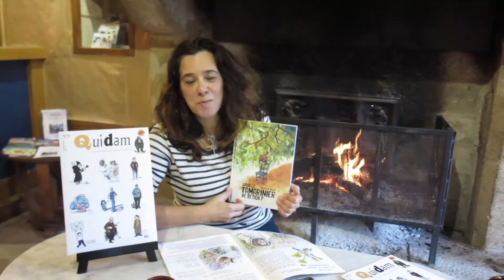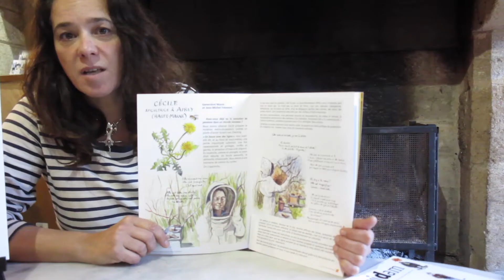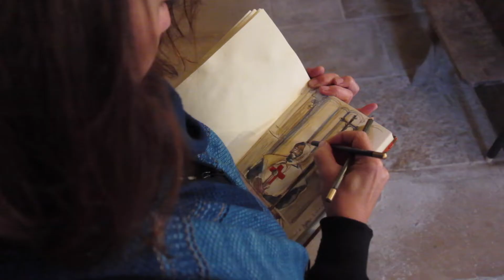TV Sud Haute Marne 9 Quidam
TV Sud Haute Marne Quidam